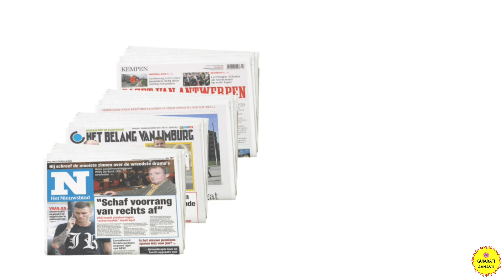મલ્લિકા સારાભાઈ | Mallika Sarabhai Biography | Mallika Sarabhai Gujarati Movies | Wikipedia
મલ્લિકા સારાભાઈ | મલ્લિકા સારાભાઈ ના ગુજરાતી પિક્ચર | Mallika Sarabhai Biography | Mallika Sarabhai Gujarati Movies | Mallika Sarabhai Wiki

                                   📌 આજના આ વીડિયોમાં આપણે ગુજરાતી ફિલ્મોના એક્ટ્રેસ એવા મલ્લિકા સારાભાઈ ની બાયોગ્રાફી વિશે જાણીશું. મલ્લિકા સારાભાઈએ ઘણી બધી ગુજરાતી ફિલ્મો કરી હતી. જેમાં મલ્લિકા સારાભાઈ મેના ગુર્જરી નામની ગુજરાતી ફિલ્મ થી પ્રખ્યાત થયા હતા. આ વીડિયોમાં આપણે મલ્લિકા સારાભાઈ ના હિન્દી મૂવી ની પણ વાત કરીશું. આ ઉપરાંત આપણે મલ્લિકા સારાભાઈ ના કુટુંબ, મલ્લિકા સારાભાઈ ના પતિ, મલ્લિકા સારાભાઈ ના દીકરા, મલ્લિકા સારાભાઈ ના પુત્રી, મલ્લિકા સારાભાઈ ના ભાઈ, મલ્લિકા સારાભાઈ ના પિતા, મલ્લિકા સારાભાઈ ના માતા વિશે પણ જાણીશું. મલ્લિકા સારાભાઈ ની બધી ગુજરાતી ફિલ્મો ખૂબ જ સુંદર અને સામાજિક મેસેજ વાળી હોતી. આપણે જાણીશું કે મલ્લિકા સારાભાઈ અત્યારે શું કરે છે અને ક્યાં રહે છે. તો ચાલો જાણીએ મલ્લિકા સારાભાઈ ની વિકિપીડિયા વિશે.

                                   📌 In This Video, We Will Learn About The Biography Of Mallika Sarabhai, An Actress Of Gujarati Films. Mallika Sarabhai Did Many Gujarati Films. In Which Mallika Sarabhai Became Famous With A Gujarati Film Called Mena Gurjari. In This Video We Will Also Talk About Mallika Sarabhai's Hindi Movie. Apart From This We Will Also Know About Mallika Sarabhai's Family, Mallika Sarabhai's Husband, Mallika Sarabhai's Son, Mallika Sarabhai's Daughter, Mallika Sarabhai's Brother, Mallika Sarabhai's Father, Mallika Sarabhai's Mother. All The Gujarati Films Of Mallika Sarabhai Were Very Beautiful And Had A Social Message. We Will Know What Mallika Sarabhai Is Doing Now And Where She Lives. So Let's Know About Mallika Sarabhai Wikipedia.

⏰ Time Stamps :-
00:00 Mallika Sarabhai Biography
00:18 Mallika Sarabhai Age And Family
00:34 Mallika Sarabhai Childhood
01:06 Mallika Sarabhai Education
01:37 Mallika Sarabhai Hindi Films
01:54 Mallika Sarabhai Kisso 1
02:19 Mallika Sarabhai Gujarati Film Entry
03:09 Mallika Sarabhai First Gujarati Film
03:34 Mallika Sarabhai Gujarati Movie List
04:23 Mallika Sarabhai In Mahabharat
05:06 Mallika Sarabhai As A Writer
06:04 Mallika Sarabhai Awards
06:18 Mallika Sarabhai Husband
06:41 Mallika Sarabhai Son And Daughter
06:52 Mallika Sarabhai Brother
07:20 Outro Mallika Sarabhai Wikipedia